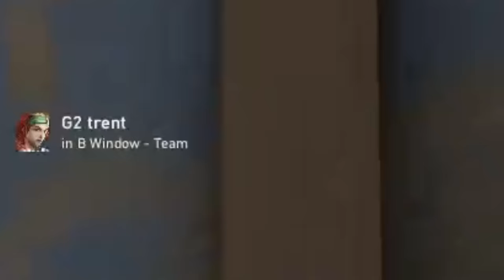SEN TenZ, SEN Zekken & G2 Trent Together Destroys Ascendant Lobby In Ranked Game | VALORANT